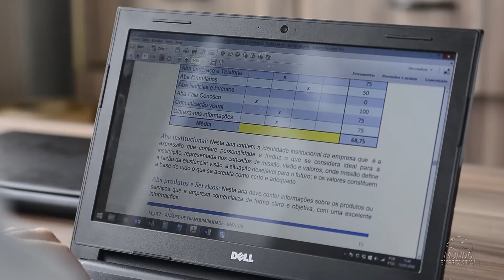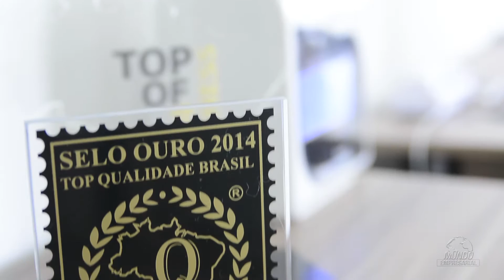GRUPO MULTPLY - SÃO CARLOS/SP - MUNDO EMPRESARIAL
Participe do programa!